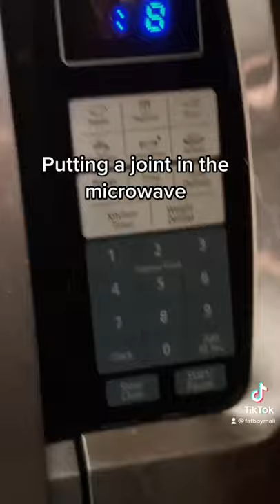Putting a joint in the microwave